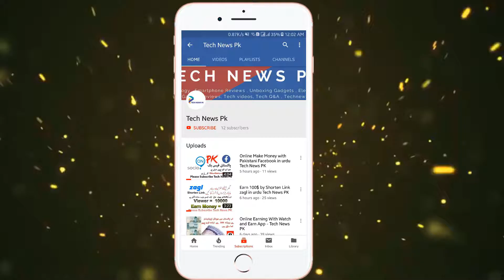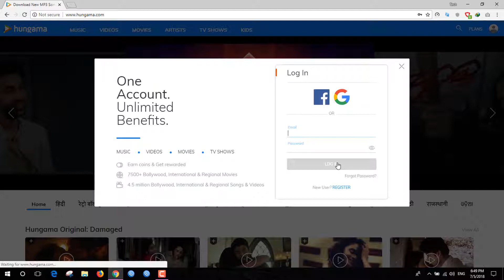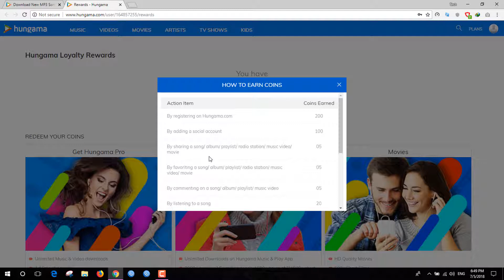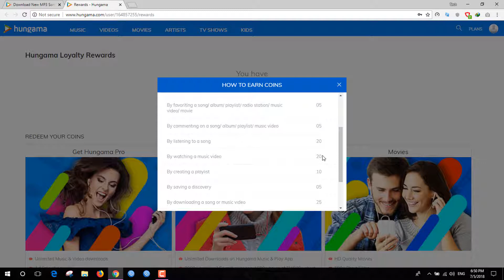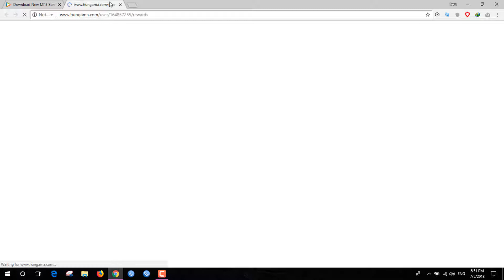Earn $100 Per Hour By Listening Song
in this video i am going to show you How to Earn Money Online by Just Listening Music
Tech News Pk
Here's how to make up to $100 per hour listening to music